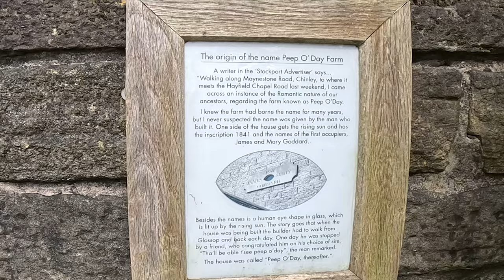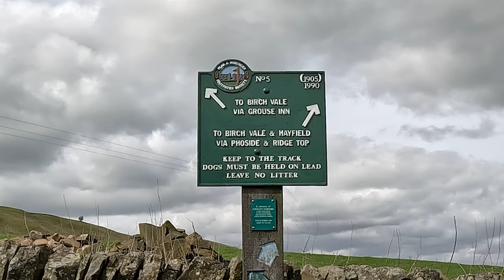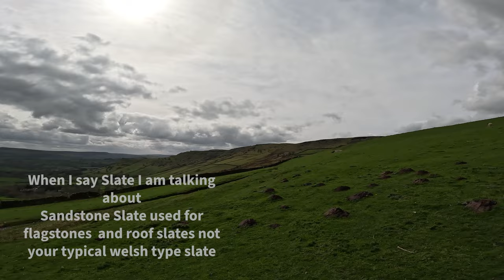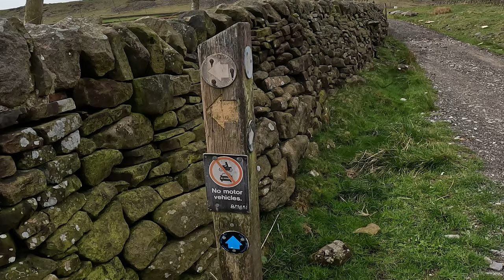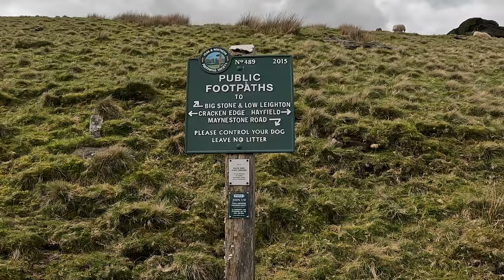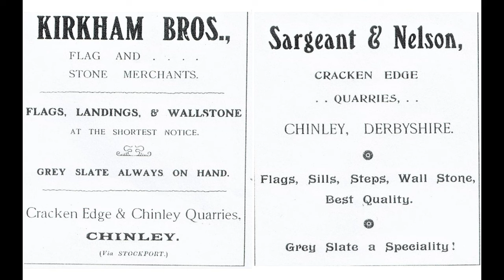Exploring the abandoned quarry on Cracken Edge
A short 4.5 mile hike exploring the abandoned quarry on Cracken edge. This was a huge slate quarry in the 19th century and still has some hidden mines too. Some stunning scenery over the high peak in the English Peak District as well as little bit of trespassing to get to the trig point on Chinley Churn, one of the peak district ethels. In addition at the trig point is the burial mound of the Celtic chieftain Taro Trin  "the Bull of Conflict".
Join me as we explore the hidden history of this lesser know part of the Peak District

GPX file downloads of all my routes are in my facebook group for downloading so please join

Links
Cracken edge quarry

Detailed Route Description

Start at the lay-by on the A624 near Chinley Head at SK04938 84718 follow the road up the hill and cross over to the footpath at SK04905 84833.
Follow the path across the field towards the house opposite, the path meets the road at SK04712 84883.
Take a right and follow the road up the hill till you join the road at Peep-O-Day Farm SK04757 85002. Check out the cool eye shaped skylight on the front of the house and the information plaque.
Next take a left up the hill and follow the path straight ahead until you reach the fork at SK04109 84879.
Take the left towards Whiterakes and keep following the path until you reach the junction of paths at SK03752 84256.
Carry straight on until you reach the quarries and explore the amazing spoil heaps and quarries. The mine entrance is at SK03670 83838, explore at your own risk as these are unstable rock formations.
Carry straight on until you reach a junction at SK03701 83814 where the path drops down to the left to the old winding machine at SK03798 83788.
Once you have explored this follow the path straight ahead and south of the site until you reach the junction at SK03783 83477.
Here take the path on your right and follow up and around the hill until you get to the junction at SK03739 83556.
Take the left up the hill and along the wall until you get to the corner at SK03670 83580. At this point if you so choose to you can technically trespass to get to the trig point at Chinley Churn and bag it. Climb over the wall/fence here, normally someone has helpfully placed some rocks at the base of the wall to make this easier.
Once over the wall head up the hill to the trig point at SK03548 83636. Behind the trig is the burial mound of the Celtic Chieftain Taro Trin at SK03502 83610.
Once you have done this drop back down the hill to the wall at SK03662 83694. Here you can climbs the fence back onto the access land.
Now drop down onto the edge path at SK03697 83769.
Follow this all the way along the edge taking in the stunning views over to Kinder Scout and at SK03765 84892 take a right and drop back down to the path you came up near Whiterakes at SK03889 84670.
Take a left and follow the track all the way down to the A624 at SK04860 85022.
Turn right and return to the lay-by where you started

00:00 Introduction
00:33 route map
02:16 Peep O' Day Farm
03:00 Walk up to Cracken Edge
06:52 Abandoned Slate Quarries
14:29 Abandoned Mine Entrance
16:04 Abandoned Winding Machine
17:04 History of the Quarry
19:07 Walk up to Chinley Churn
27:49 Chinley Churn
28:26 The Burial Mound of Taro Trin
32:35 A brew and a chat
36:00 Walk back along Cracken Edge
38:31 Outro